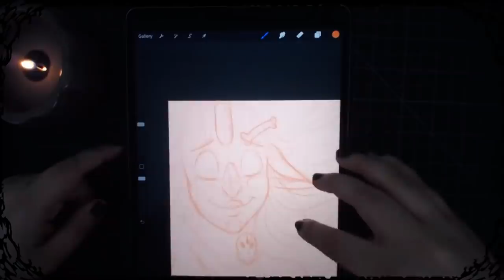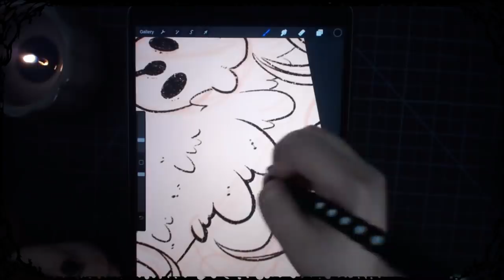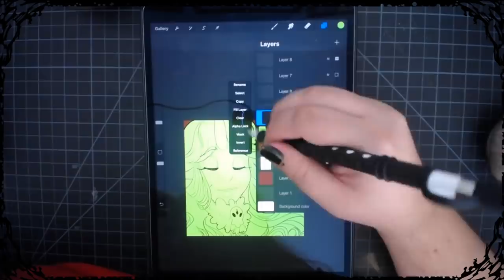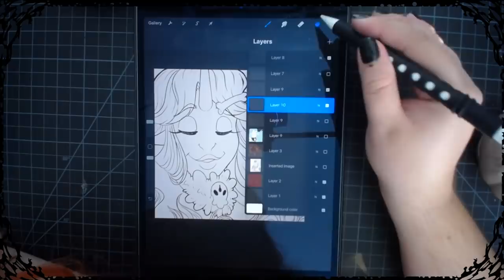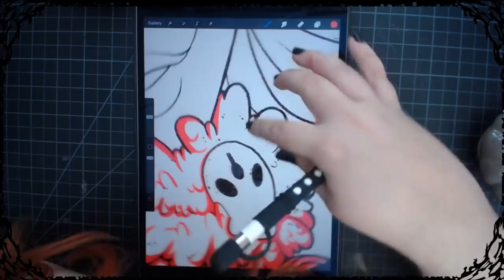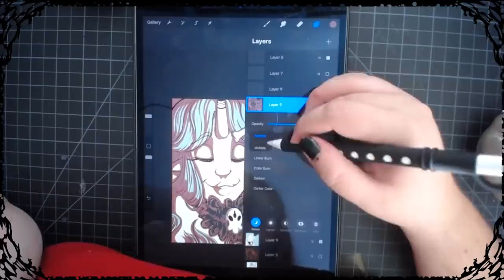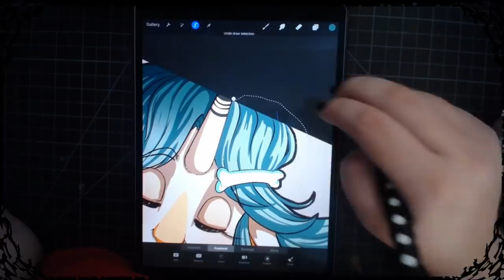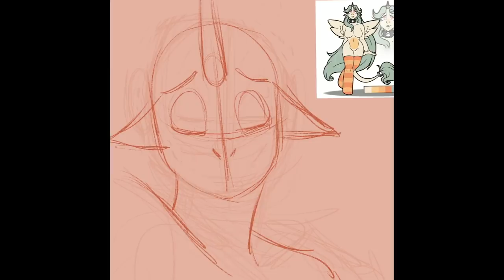The Deals not worth it | Art Rambles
.:Programs used:.

-OBS
-IpadPro 10.5 inch 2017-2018 model
- Procreate for the Ipad
- Toshiba Webcam